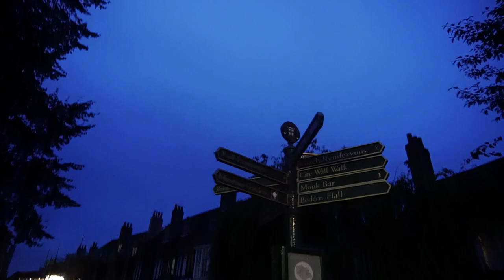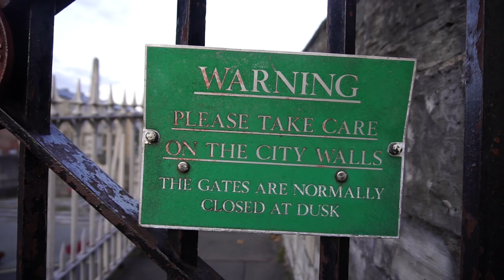Travel Photography in York, England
I'm headed to Northern England, so I stopped for some travel photography in York.
Follow along my travel photography on Instagram @brendanvanson
I drove north from Kent where I was with @alajode.  I'm heading towards the Lake District for a meet up and collaboration with a fellow travel photography youtuber.  But, I wanted to stop somewhere along the way to shoot some travel photography.  The city of York was the logical stop.  Not only is it on the way, but it's meant to be absolutely beautiful.
For me, the drive up to York turned into a mission.  The night before, I checked google maps and the drive up England was meant to only take a little over 4 hours.  But, with all the traffic, the short drive ended up being a total of 8 hours. I spent most of the drive grumpy.
But, as soon as I got to York, all my grumpiness disappeared.  I mean, when you shoot travel photography for a living in amazing places like this, how can you possibly complain.
And, even though I arrived really late and kind of missed the sunset, I had such a good time in York shooting images and exploring. Because I was late, I decided to actually turn this into a two day photography vlog.  My first day I went out and shot the blue hour and placed like the Cathedral in York.  Then, I went out location scouting for a bit before heading to bed.
After a fairly sleepless night, I got up and went out and shot dawn photography in York as well.  I headed to some of the iconic places in York like The Shambles and The City walls. And though the light wasn't perfect, I got some pretty cool pictures of York.
York is one of those cities I'd love to go back to and spend 3 or 4 days taking more pictures. It really is a photogenic city.